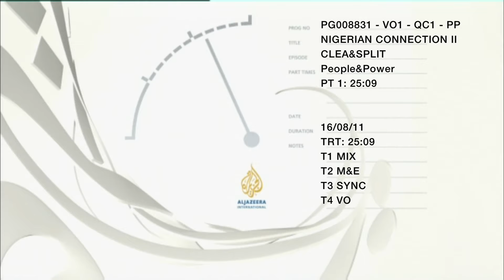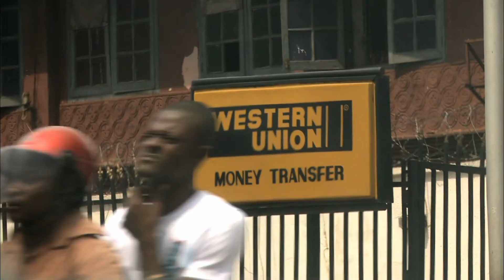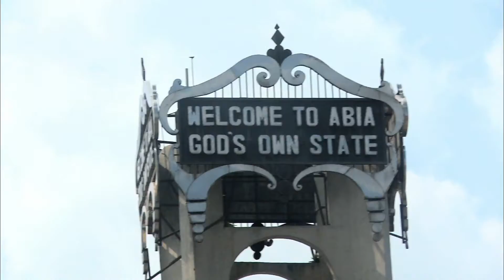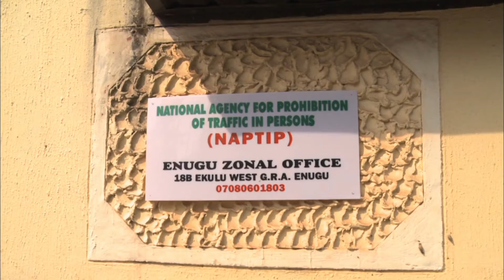The Nigerian Connection Part 2 - Aug 2008, People & Power, Al Jazeera English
Investigating the plight of African women caught up in a web of organised crime, prostitution and human trafficking.
Written & reported by: Juliana Ruhfus
Directed & filmed by: Orlando von Einsiedel